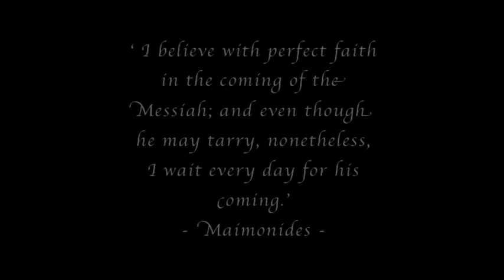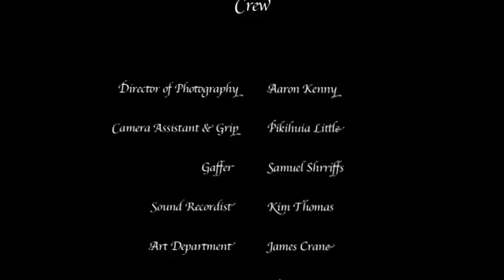18:44 Short Film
2009 student short film written and directed by Behnam Farvardin.
Cast : Tess Jamieson - James William Tito - Robert Hartley - Jonathan Kenyon.